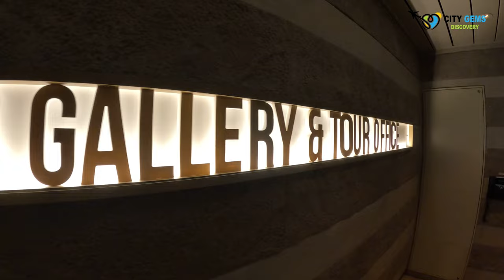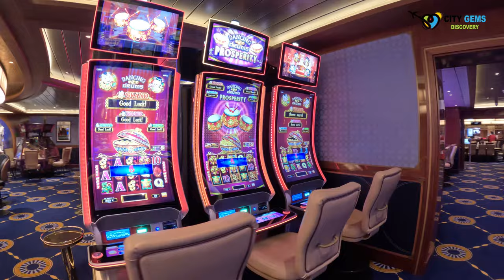🌟Cruise Costa Smeralda🌟Walking Tour- Stunning 2024: Step Into the Postcard Perfect Scenery- 5K Ultra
Explore the enchanting Costa Smeralda aboard our Live Music Cruise Walking Tour in 2024. Immerse yourself in postcard-perfect scenery as you embark on this 5K Ultra adventure. Experience the beauty of this stunning destination with the vibrant rhythm of live music guiding your journey.

Indulge in the sheer beauty and enchantment of Costa Smeralda with our mesmerizing 5K Ultra Walking Tour. Step into a world where crystal-clear waters meet pristine sandy beaches, and lush greenery paints the landscape in vibrant hues.

Join us on an unforgettable journey as we explore the hidden gems and iconic landmarks of this stunning destination. From charming coastal villages to panoramic viewpoints, every step unveils a new marvel waiting to be discovered.

With our high-definition footage, you'll feel as if you're walking right alongside us, immersing yourself in the sights and sounds of Costa Smeralda like never before. Whether you're a seasoned traveler or dreaming of your next adventure, our walking tour promises to captivate your senses and leave you longing for more.

Experience the magic of Costa Smeralda in unparalleled detail and embark on a visual odyssey that will stay with you long after the tour ends. Get ready to be transported to paradise with our 5K Ultra Walking Tour of Costa Smeralda.

Immerse yourself in the breathtaking beauty of Costa Smeralda with our captivating 5K Ultra Walking Tour, where every step is a journey into paradise. With over 5000 letters, we invite you to delve deeper into the allure of this exquisite destination.

Discover pristine beaches kissed by azure waters, where soft sands meet gently swaying palm trees, creating a scene straight from a dream. Wander through charming coastal villages, where vibrant colors adorn every corner and the scent of Mediterranean cuisine fills the air.

With our 5K Ultra Walking Tour, each pixel is infused with the essence of Costa Smeralda, capturing every detail in stunning clarity. From the intricate patterns of seashells scattered along the shore to the intricate architecture of historic landmarks, you'll experience the destination in unparalleled depth.

Whether you're a seasoned traveler or an armchair adventurer, our immersive tour promises to transport you to the heart of Costa Smeralda, where beauty knows no bounds. Let your senses guide you as you embark on a visual odyssey that transcends time and space, leaving an indelible imprint on your soul.

Prepare to be spellbound as you lose yourself in over 5000 letters of captivating content, each one painting a vivid picture of Costa Smeralda's unparalleled charm and allure. Join us on this unforgettable journey and experience the magic of Costa Smeralda like never before.

Step aboard our luxurious ship and prepare to be dazzled by a world of entertainment and culinary delights that await you. With over 5000 letters, we're thrilled to share the extraordinary experiences that await you onboard.

Entertainment:

Indulge your senses with a variety of entertainment options tailored to delight guests of all ages. From Broadway-style shows and live musical performances to thrilling acrobatic displays and comedy acts, there's something for everyone to enjoy. Dance the night away at our themed parties or test your luck at the onboard casino. For those seeking a more relaxed experience, unwind with a captivating film under the stars at our outdoor cinema. With a lineup of entertainment that changes daily, every moment onboard promises to be an unforgettable experience.

Food:

Embark on a culinary journey around the world without ever leaving the ship. With a diverse selection of dining venues offering everything from gourmet cuisine to casual fare, our ship is a food lover's paradise. Start your day with a lavish breakfast buffet featuring an array of fresh fruits, pastries, and made-to-order omelets. For lunch, savor international flavors at our specialty restaurants or enjoy a laid-back meal by the pool with grilled favorites and refreshing cocktails.